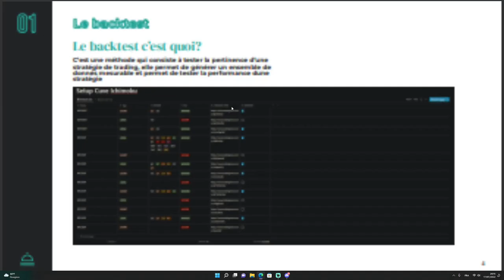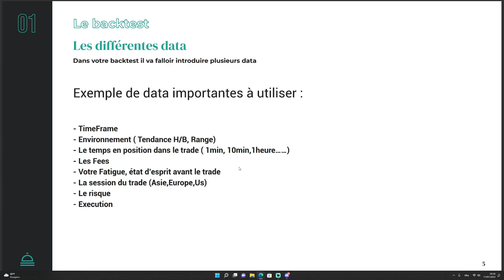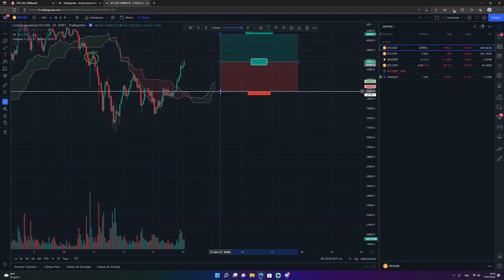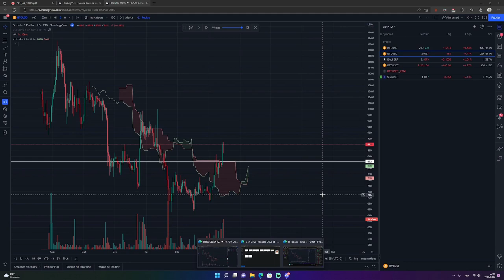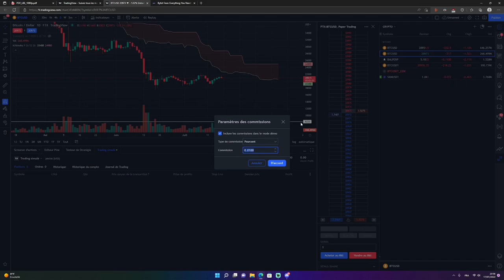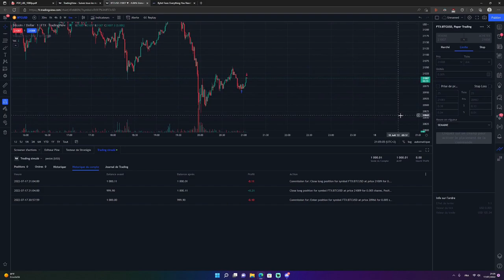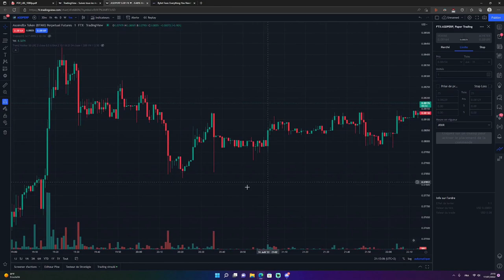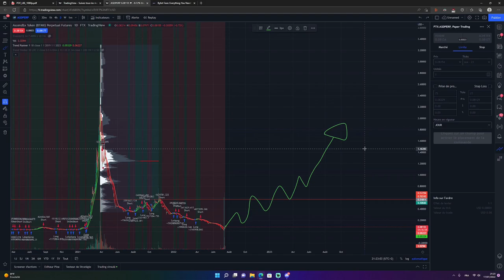APPRENDRE LE TRADING COMMENT FAIRE UN BACKTEST ?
Introduction au backtest. Le backtest est un processus permettant de tester un setup en utilisant un chart dans le passé. Cela permet de collecter des données sur l'efficacité du setup. La collecte de données permet d'améliorer le setup, de mesurer sa rentabilité ou de l'éliminer si il te fait perdre dans le temps. Le backtest permet aussi de construire une confiance dans ton setup, tu sais qu'il fonctionne et prendre 30% de perdants ne te fera pas douter car tu connais sa rentabilité sur le long terme. Après le backtest tu peux commencer le paper trading en live pour vérifier la qualité de ton exécution et mesurer à nouveau la rentabilité en live en prenant en compte tes émotions. Si tout se passe bien, passage sur un vrai compte mais en très petite somme. Cette fois c'est du réel, les émotions sont plus importantes.
Ça y est, tu es près pour imprimer. Tu as confiance dans ton setup grâce au backtest, il ne reste plus qu'à être régulier et très discipliné
Cours #2 - Le Backtest

Le backtest est un processus permettant de tester un setup en utilisant un chart dans le passé. Cela permet de collecter des données sur l'efficacité du setup.  La collecte de données permet d'améliorer le setup, de mesurer sa rentabilité ou de l'éliminer si il te fait perdre dans le temps.

Contenu:
- Introduction au backtest
- Comprendre tous les éléments essentiels à l'analyse d'une stratégie
- Le backtest - source de confiance pour votre stratégie
- Le paper trading
- Transition paper trading - trading avec vrai compte

- Tous les dimanches, de 20h à 21h+, on donne des cours en direct!
Planning des prochaines sessions dans notre discord 😄 (voir message épinglé)

Toutes les informations fournies dans nos VIDEOS sont données à des fins éducatives uniquement !
Nous ne sommes pas des conseillers financiers et rien ne doit être considéré comme tel. Les informations données dans nos live ne doivent pas être interprétées comme des conseils d'investissement et ne constituent pas une sollicitation ou une recommandation d'achat, de vente ou de détention des titres, crypto-monnaies ou tout autre éléments mentionnés.
Tout le contenu est destiné au divertissement et à l'éducation UNIQUEMENT. Aucun conseil financier.
Vous êtes le seul et unique responsable de vos gains ou pertes de trading.
Faites vos propres recherches. Toutes les informations fournies sont des commentaires généraux sur le marché et ne constituent pas des conseils d'investissement.